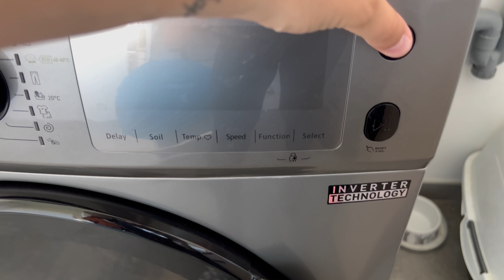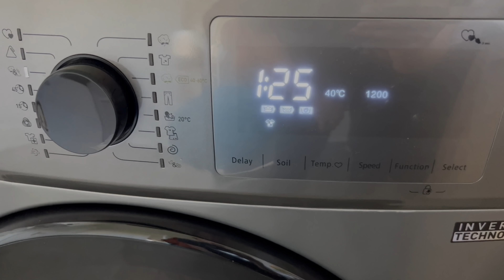24H DANS MA VIE DE MAMAN EP.3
Yoooo les copains !!!

On se retrouve aujourd’hui pour un « 24H DANS MA VIE DE MAMAN » 😎 je vous partage notre quotidien à travers ces images qui débutent du lever au coucher 🙈

C’est l’épisode 3 qui sort aujourd’hui, si vous n’avez pas vu les 2 autres je vous invite à le faire par contre il faudra descendre assez bas dans mes vidéos publiées 🤣

J’espère que cette vidéo nature peinture vous plaira. Voilà comment ça se passe généralement chez nous 🥰

(N’oubliez pas que je n’ai qu’un seul compte sur chaque réseau !! Ne vous faites pas avoir 🤎)